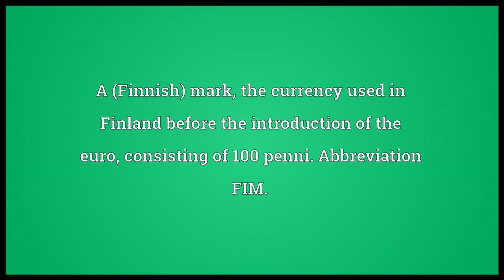Markka Meaning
Video shows what markka means. A (Finnish) mark, the currency used in Finland before the introduction of the euro, consisting of 100 penni. Abbreviation FIM..  markka pronunciation. How to pronounce, definition by Wiktionary dictionary. markka meaning. Powered by MaryTTS